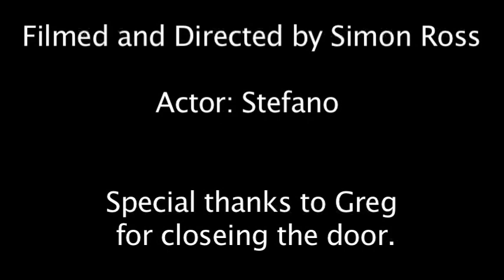One Take project.mov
First editing assignment of the second semester.  We had to film a dramatic scene doing the whole thing in only one take.